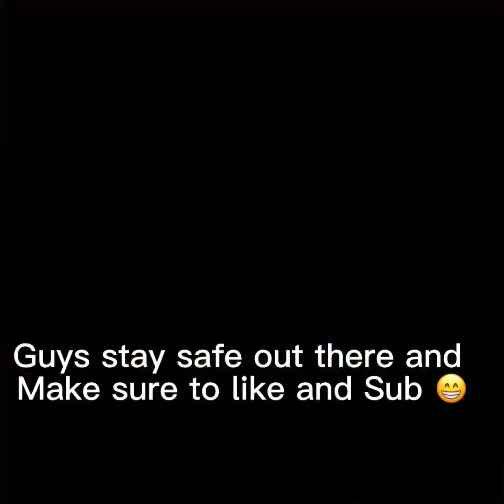This was a crazy code! 😰🫣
If you’re lucky and you join the code: Runrabbit this might end up happing to you I’ve also had other experiences that will soon be uploaded